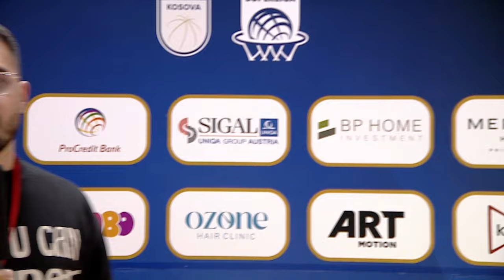Sigal Prishtina vs Vëllaznimi - Pjesa e dytë